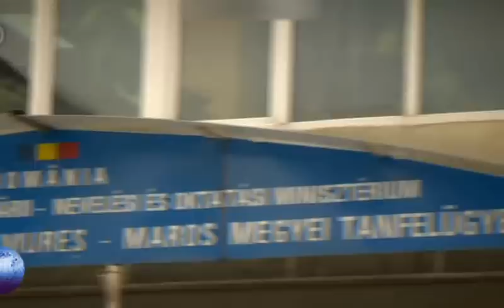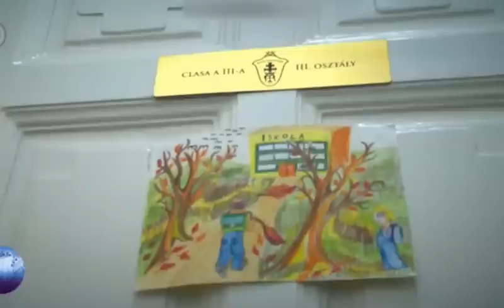Marosvásárhelyi Római Katolikus Teológiai Líceum(Unirea)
II. Rákóczi Ferenc Római Katolikus Főgimnázium. (Unirea Liceum)
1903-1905 között épült Kőrösi Albert Kálmán mérnök tervei alapján, , szecessziós stílusban. 1908-ban a római katolikus egyház adományából felépült az iskola mellett a Tanoda. 1905-től 1934-ig nyolcosztályos gimnázium volt, de az 1934-35-ös iskolai évtől a hatóságok nyomására négyosztályos algimnáziummá fokozták vissza. Az üresen maradt osztálytermekbe beköltöztették a Kézdivásárhelyről betelepített római katolikus tanitóképzőt. Így működött 1940-ig. A tanítóképzőt később Csíksomlyóra helyezték át. 1940-ben újból nyolcosztályos gimnázium lett és felvette II. Rákóczi Ferenc Római Katolikus Főgimnázium nevet. Az 1948-as államosítás után magyar nyelvű leánylíceum lett, 1962-ben egyesítették a Felső Kereskedelmi Iskola épületében működő Unirea román nyelvű leánylíceummal, amely egy év múlva át is költözött. Ma is elméleti líceumként működik.